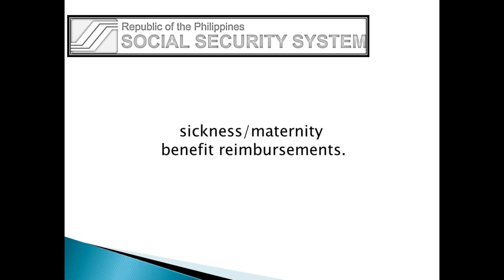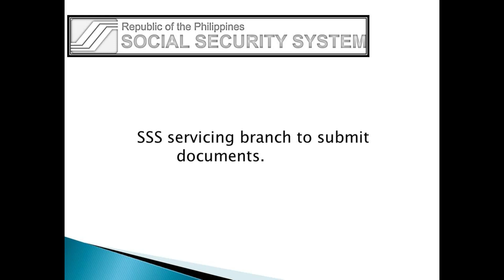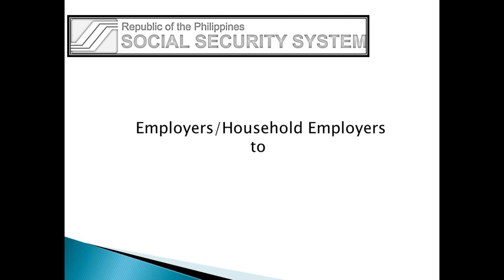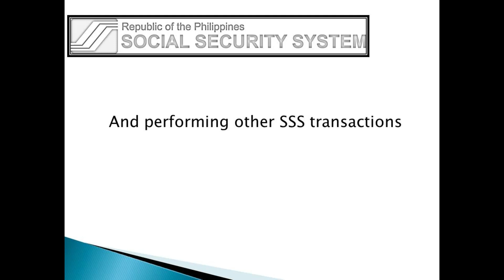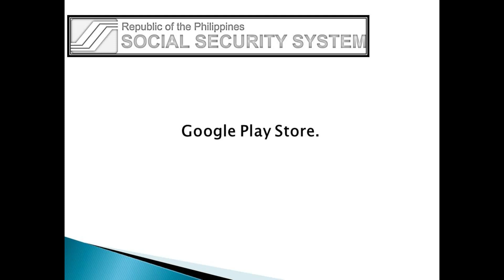SSS Mobile App available for Download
New SSS mobile App is available for Download